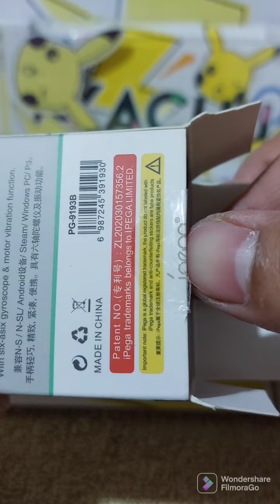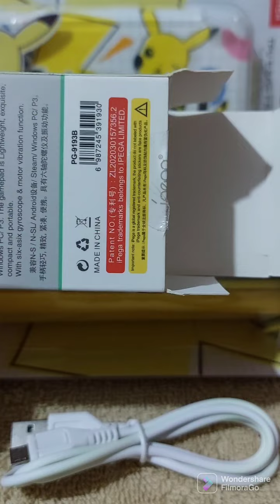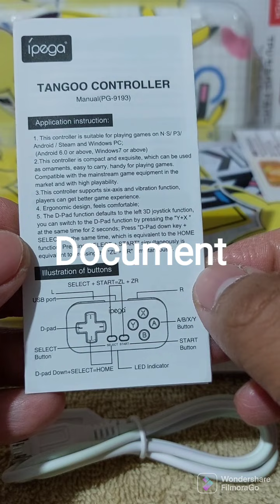ipega Tangoo Mini Gamepad Unboxing | Wireless Controller For Nintendo Switch, Android, Windows & P3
EASY TO CARRY AND CUTE! Immerse in a new game style with these features of the mini gamepad: 1. This controller is suitable for operating NSW/PS3/Android (supporting Android 6.0 or above), Steam and PC computer (Win 7 or above) devices.
2. The handle is small and exquisite, can be used as a pendant, easy to carry, can play games at hand, compatible with mainstream game devices on the market, and has high playability.
3. This handle supports six-axis and vibration function, so that players can get a better gaming experience.
4. The structure is ergonomic, and the hand feels comfortable.
5. By default, the cross key function of the handle is the left 3D joystick function. By pressing the Y+X keys at the same time for 2S to switch to the cross key function, pressing the down key of the cross key and the SELECT key at the same time, it is equivalent to the function of the HOME key. Pressing the SELECT and START keys is equivalent to pressing the ZL and ZR keys of the handle at the same time.